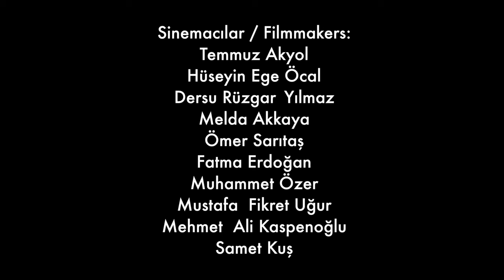Kara Boya - Çocuğun İnsan Hakları ve Sinema Projesi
Yaz boyunca hafta içi bu filmler seyredin ve en beğendiklerine hafta sonlarında oy attın.
Bu film DENIZLİ'de çekildi.
Sinemacılar :
Temmuz AKYOL
Hüseyin Ege ÖCAL
Dersu Rüzgar YILMAZ
Melda AKKAYA
Ömer SARITAŞ
Fatma ERDOĞAN
Muhammet ÖZER
Mustafa Fikret UĞUR
Mehmet Ali KASPENOĞLU
Samet KUŞ